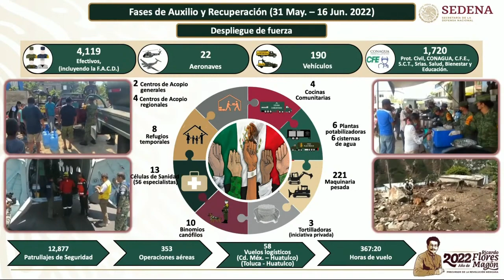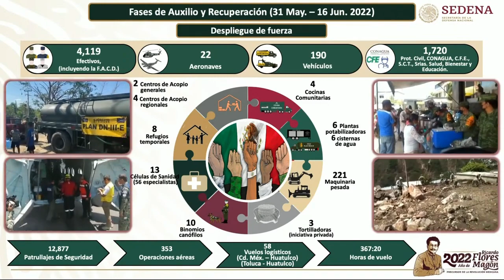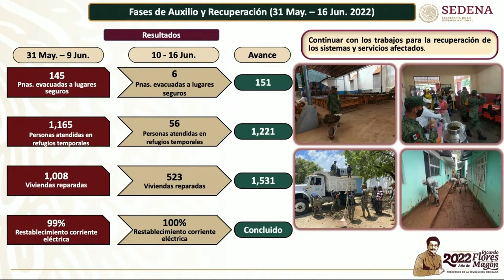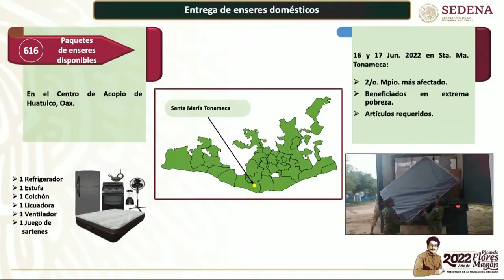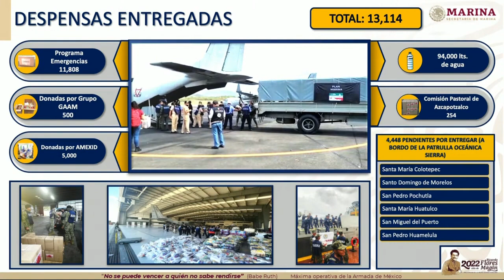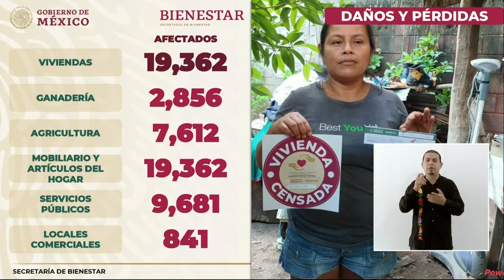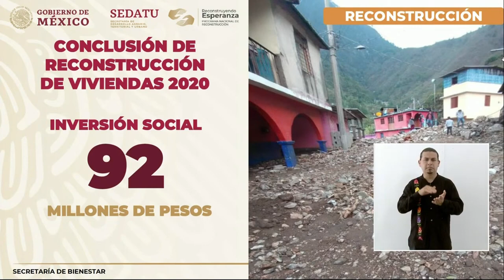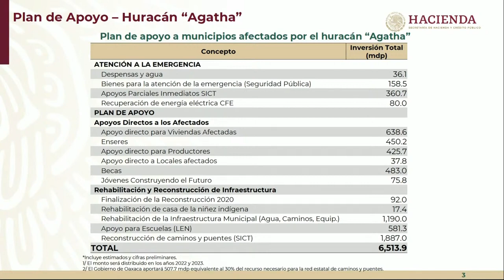AMLO en Huatulco Oaxaca - Plan de apoyo -Por huracán Agatha - 17 Junio de 2022